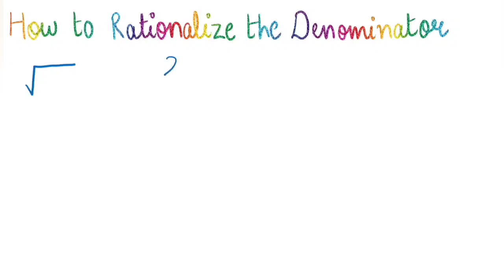Rationalize | Rationalize the denominator | How to Rationalize the Denominator | Rationalization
Rationalization of the denominator is an important topic of NCERT Class 9 and 10 CBSE. It is explained with examples. There are some basics in number system which are explained in this lecture. Rationalize the denominator is useful for solving NCERT questions.

In this video,  CBSE NCERT solutions of class 9 are provided.